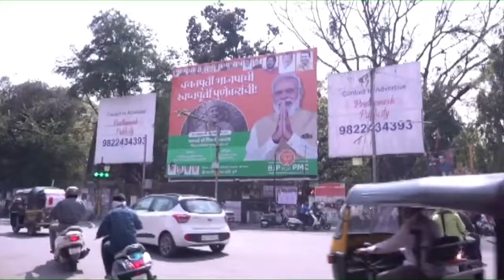PM Modi unveils statue of Chhatrapati Shivaji Maharaj in Pune